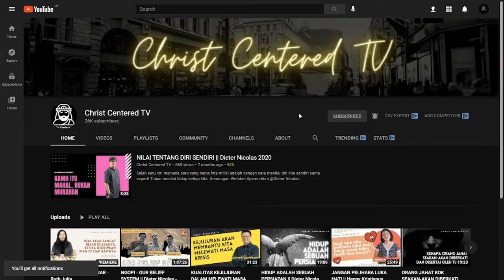DAILY DEVOTION || Hanya Tuhan yang bisa mengisi Kehampaan Hidup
Ini adalah Daily Devotion yang membahas tentang kehampaan hidup, semoga tayangan ini bisa menjadi berkat buat kita semua. GBU ALL